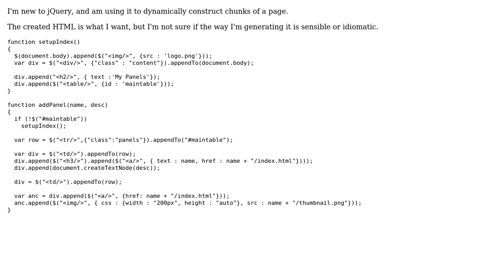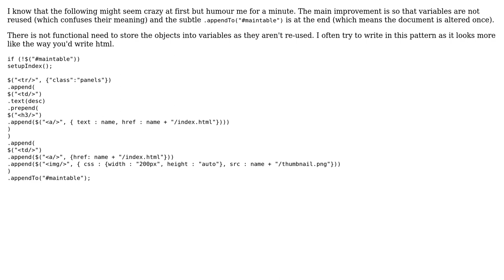Code Review: jQuery to construct elements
With thanks & praise to God, and with thanks to the many people who have made this project possible! | Content (except music & images) licensed under CC BY-SA | Music | Images & others | With thanks to user Roddy user James Khoury user Jamal and the Stack Exchange Network Trademarks are property of their respective owners. You are responsible for your own actions.